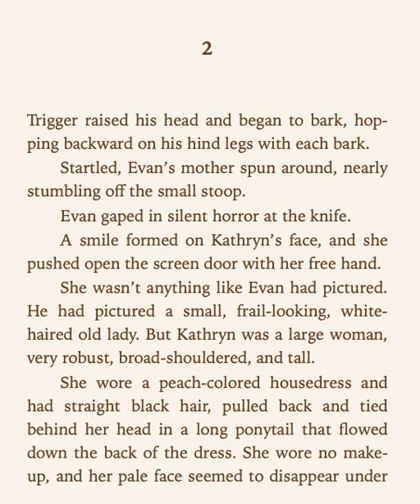🐼預告片: 🔊雞皮疙瘩（3）..🐔🐔🐔 按👍 ➕“訂閱”接收最新免費教育資源 🦓🦓🦓